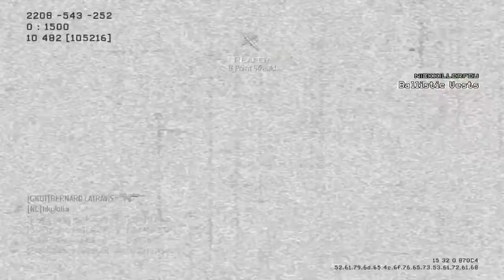REAPER 9 KILLSTREAK IN 20 SECONDS | COD MODERN WARFARE 3 | SAMY_HELLRAISER GAMING EP# 3